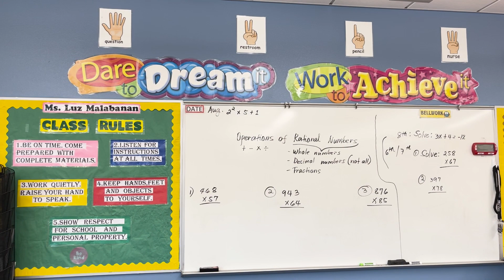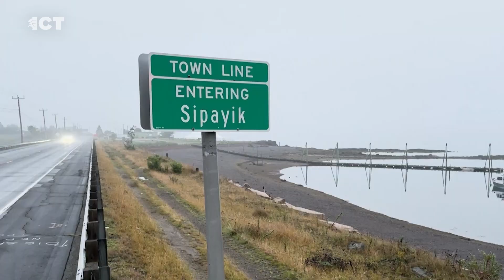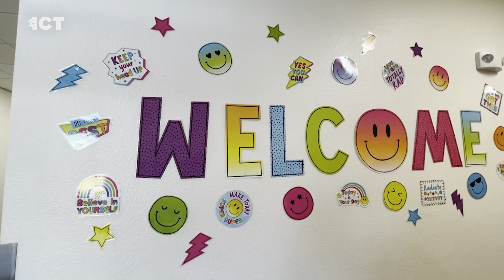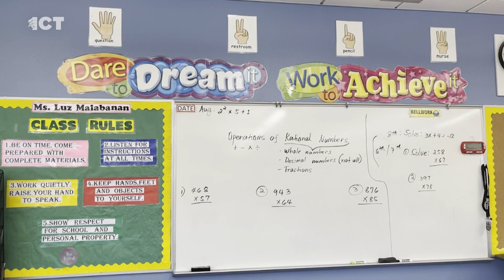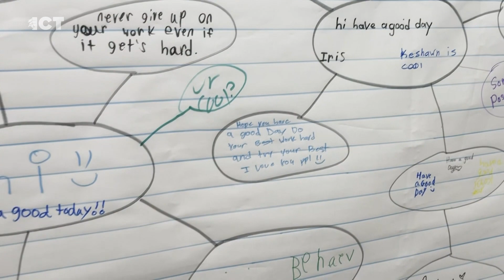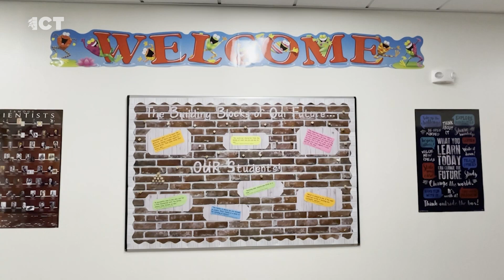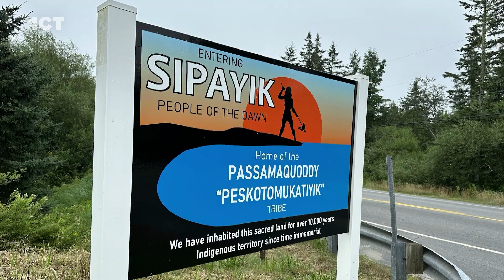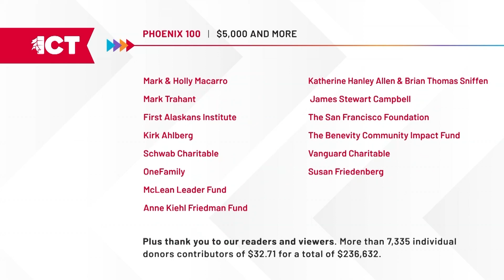Tips for families to get good start this school year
On the Tuesday edition of the ICT Newscast, it’s back to school time. We’re visiting with an elementary school teacher about how to support Indigenous students. And fresh off his first reality TV challenge, Frank Buffalo Hyde is ready to talk about Native Americana. The People of the Dawn honor the ancestors at the annual Passamaquoddy Days celebration.

Around the country, children are excited for the start of a new academic year. Lorilei Chavez is a teacher at the Santo Domingo Pueblo elementary and middle school in New Mexico. She shares tips for students and adults for a great school year.

In Wabanaki Territory, ancient traditions are growing strong again in Maine. ICT’s Stewart Huntington was at Passamaquoddy Days. For nearly six decades the People of the Dawn have used the growing event as an annual touchstone for their culture and lifeways.

Onondaga citizen and painter Frank Buffalo Hyde has had an incredible year. Not only does he have a new exhibition in the town he grew up in, Frank just finished a reality TV show called “The Exhibit.”